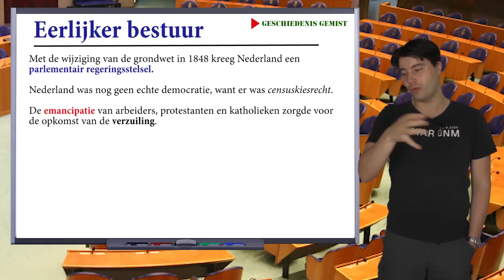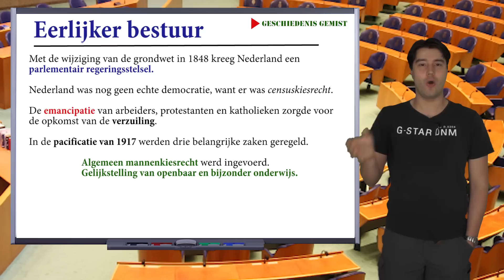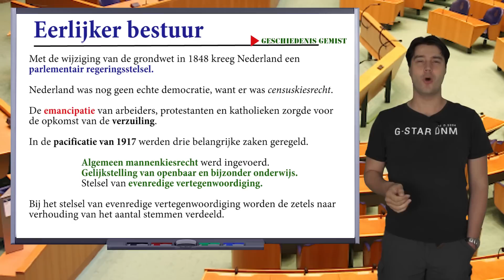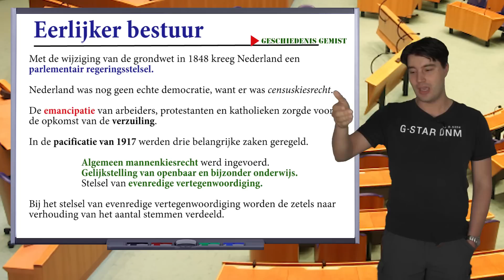4 mavo - Eerlijker bestuur (MeMo (2009) Module 6: paragraaf 5) - Geschiedenis Gemist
Geschiedenis Gemist - 4 mavo - Eerlijker bestuur (MeMo (2009) Module 6: paragraaf 5)